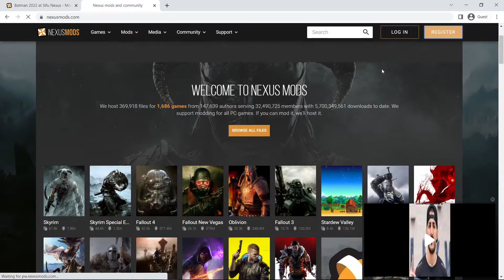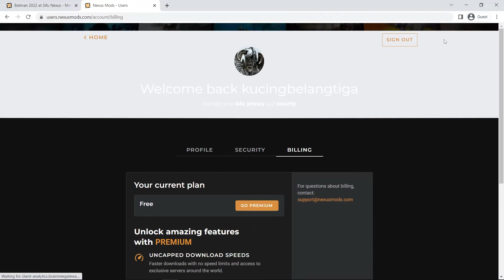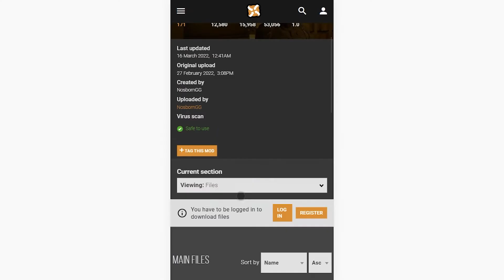Cara Download Mod Game di NEXUSMODS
Di video ini dibahas tentang cara download game di Nexusmods serta cara membuat akun nexusmods bagi yang belum punya akun.

0:00 Intro
0:38 Membuat akun
1:45 Download mod game
2:53 Penutup

Terima kasih sudah nonton Video Mohpoe, kasih Like dan Share kalau kalian suka. Silakan komen apa saja yang kalian suka.